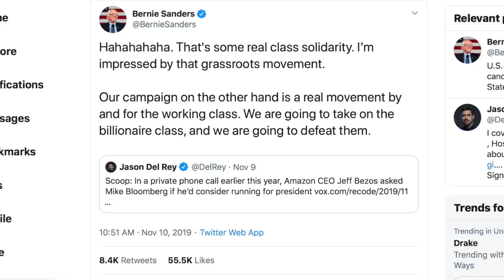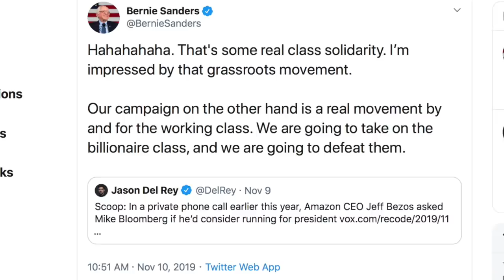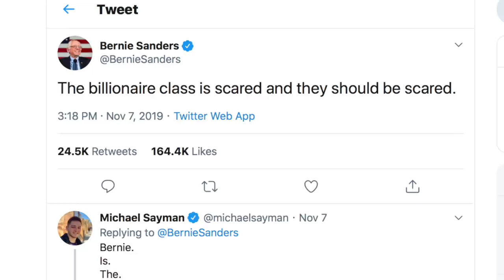Bernie Sanders Warns Michael Bloomberg: “You’re Not Gonna Buy This Election”